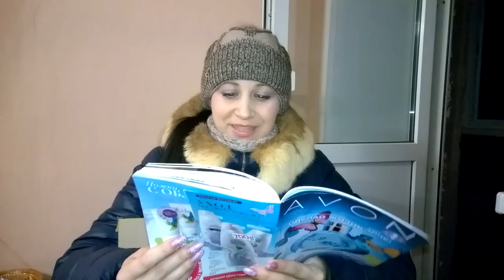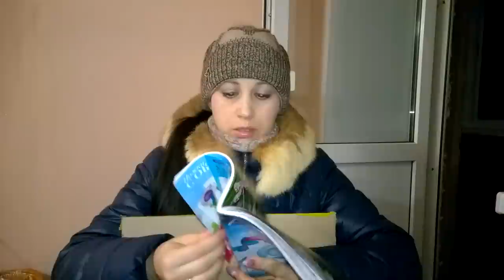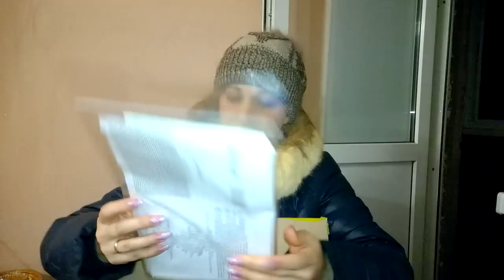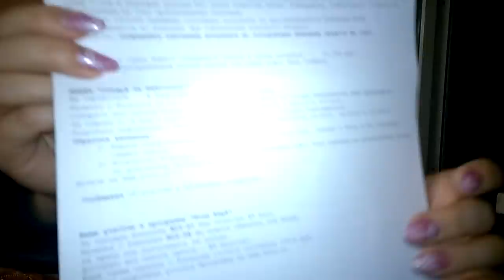6. ПАРОДИЯ НА ЗАКАЗ ЭЙВОН № 5 2015 г. )))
Девочки, очень расстроилась. Сняла ролик первый раз ОЧЕНЬ смешной, сама хохотала. НО. камера не сфокусировалась на мне и изображение всю съемку было мутным. Пришлось переснимать. Но это уже не то. Подсветку забыла включить, из-за этого глаза блестят от вспышки. В первом ролике я была интересней, многое придумывала на ходу, так как коробку действительно открывала на камеру. Повторять шутки совсем неинтересно. Но надеюсь вы улыбнетесь все равно. Если не слышали оригинал, может понравится и копия. Но выкладывалась я реально по полной))))))))